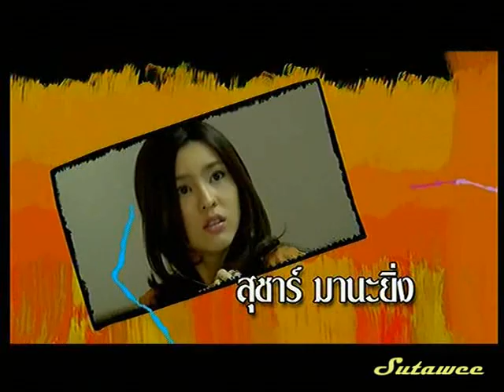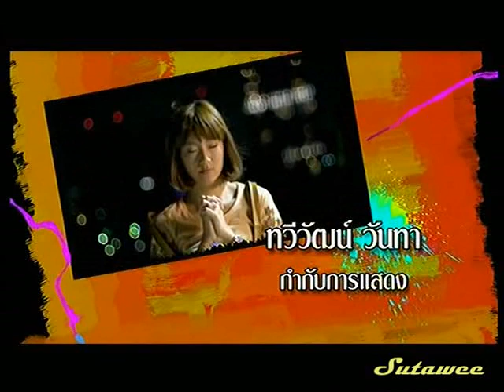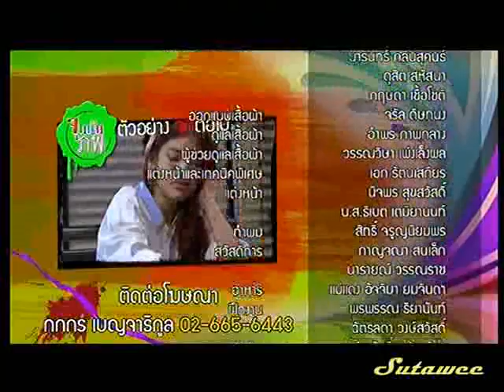จุดนัดพบ ตอนกลลวง 7 กรกฏาคม 2555